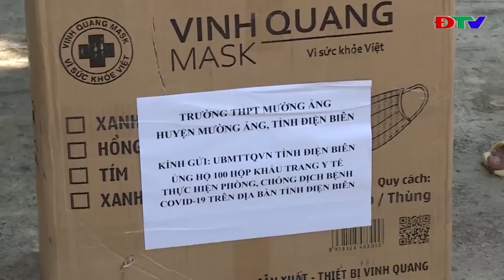ĐIỆN BIÊN - UBMTTQ TỈNH TRAO HỖ TRỢ CHO LỰC LƯỢNG TUYẾN ĐẦU CHỐNG DỊCH